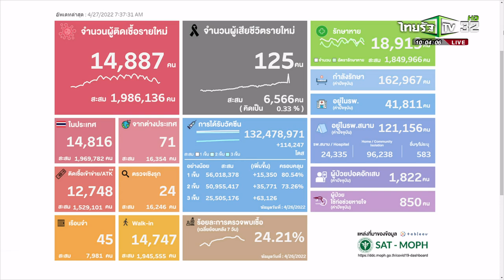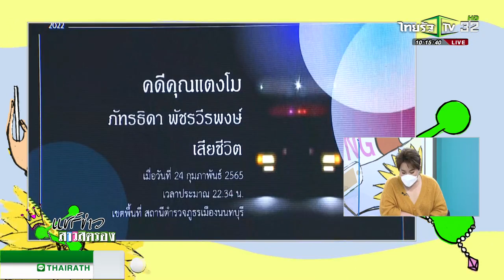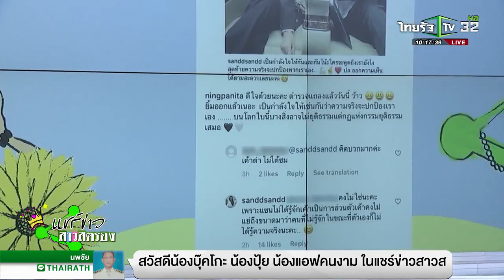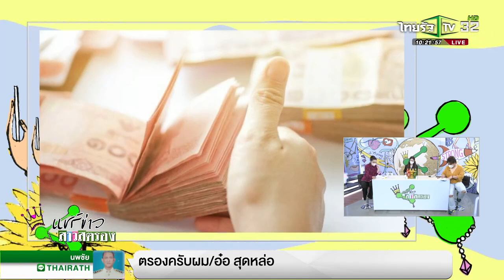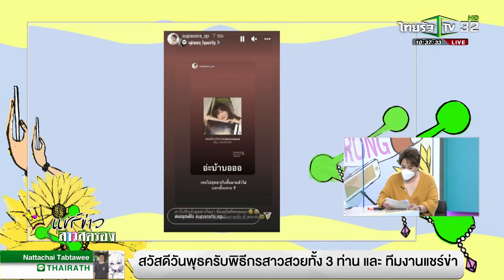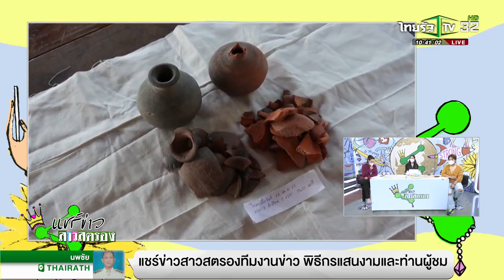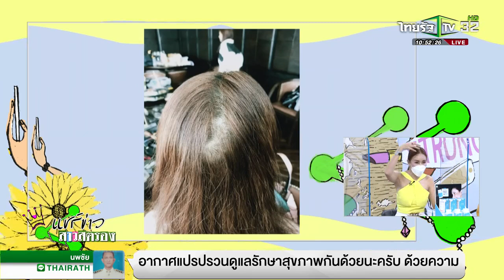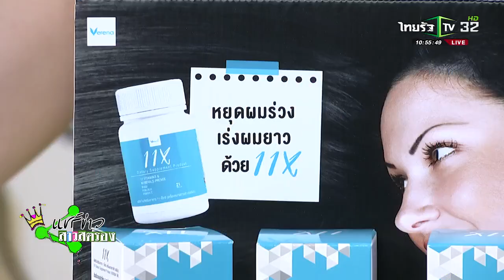แชร์ข่าวสาวสตรอง | 27 เม.ย. 2565 | ไทยรัฐทีวี